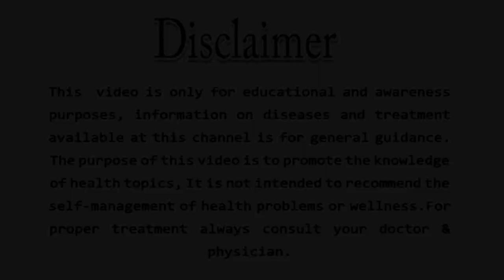Jism Ki Har Bimari Ka Ilaj | All Diseases Treatment | Kidney Treatment | Stomach & Lungs Treatment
This video about Jism Ki Har Bimari Ka Ilaj | All Diseases Treatment | Kidney Treatment | Stomach & Lungs Treatment
ye nuskha har bimari ke liye kargar hai chahay wo gurdon ka ilaj ho maiday ka ilaj ho jisam ki har bimari ka ilaj hai ye nuskha lazmi istemal karen
like. commeent